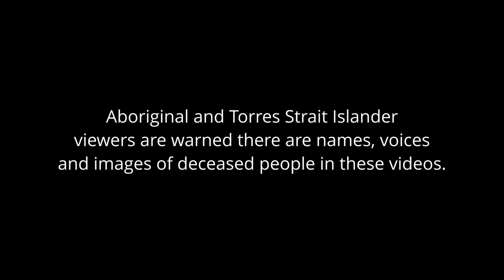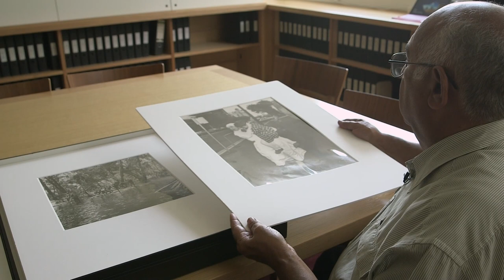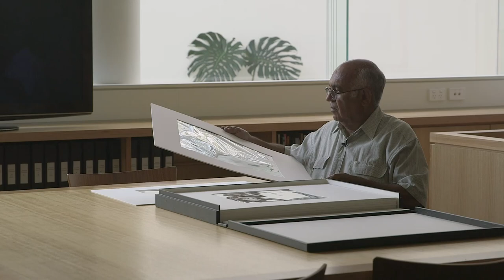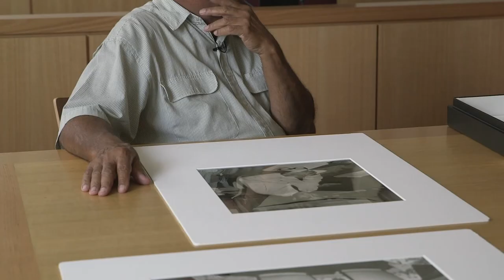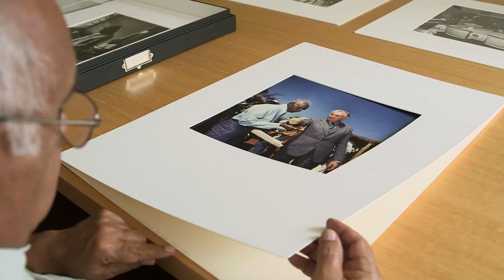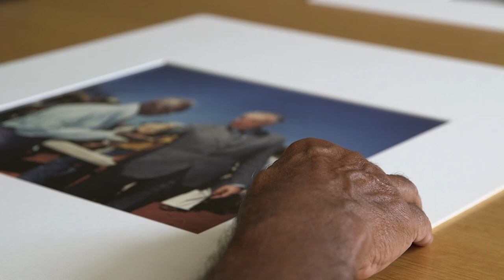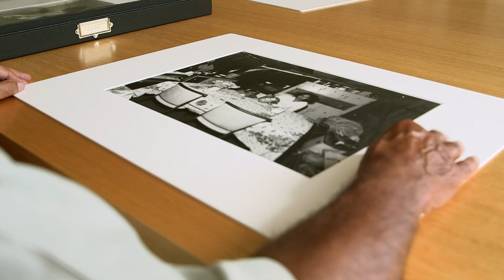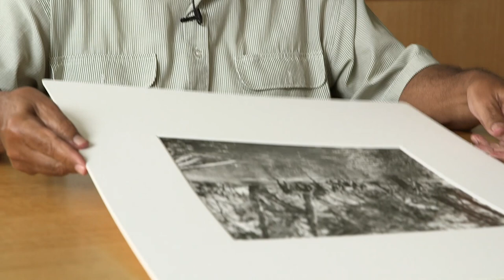Uncle Mervyn Bishop - Keeping Culture Series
Keeping Culture is an oral history series documenting the experiences of 10 Aboriginal Elders will contribute Aboriginal voices and perspectives to primary education.

The project, Keeping Culture: Utilising Koori Elders wisdom and knowledge in education, documents the histories of five women and five men with a depth of knowledge across diverse sectors, including child protection, Aboriginal self-determination and environmental activism, academia and the arts.

The short video series, funded by an ARC Indigenous Discovery Grant, was recorded by A/Prof. Blacklock from UNSW and Professor Janet Mooney from the Australian Catholic University. The histories contribute to a critical gap in educational research on Aboriginal knowledges and perspectives.